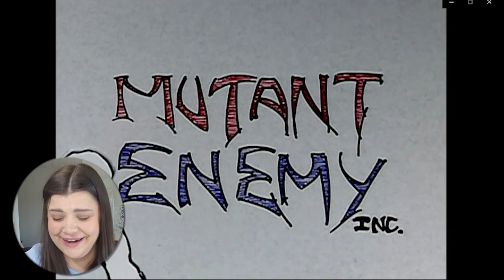Watching Buffy | S01 E09 | The Puppet Show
HEYYY thanks for being here! I'm excited to watch Buffy with you all. Please remember no spoilers in the comments. :)